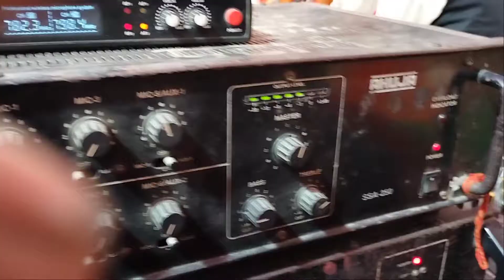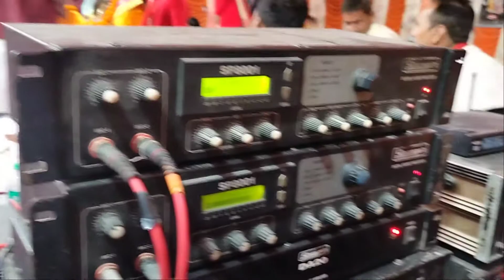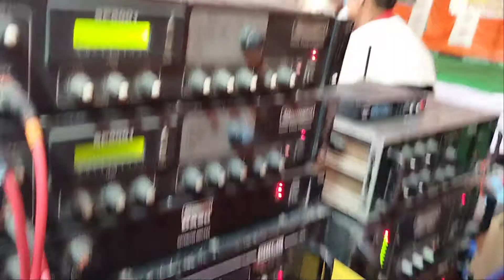Aja meri ram ki sadi hai🎧🎧 Amarjit sound patori 🎵🎵contect/for stage sound 7258877893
Contect for stage sound